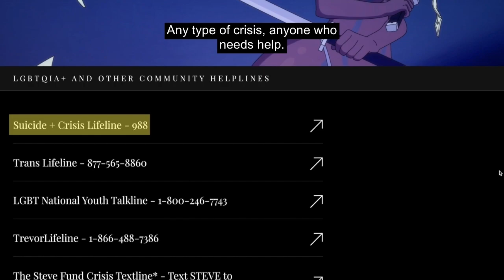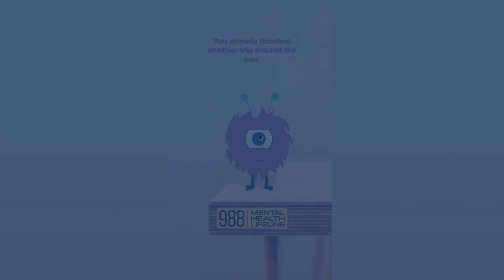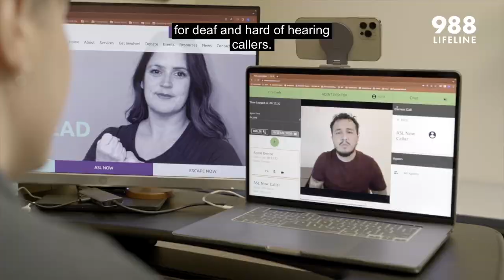Step Up For Mental Health Community Partner: 988 Lifeline 24/7 Support Hotline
Step Up For Mental Health is a community partner with 988 Lifeline to make sure everyone who needs 24/7, 7-days a week support receives it when our helpline support is closed. Please call 988 when you need a listening ear Remember, "Talk. Share. Listen" when it comes to your mental health.